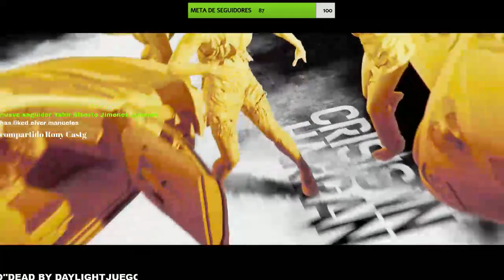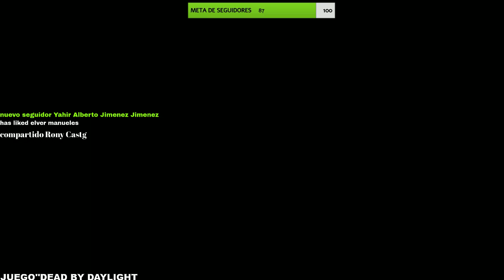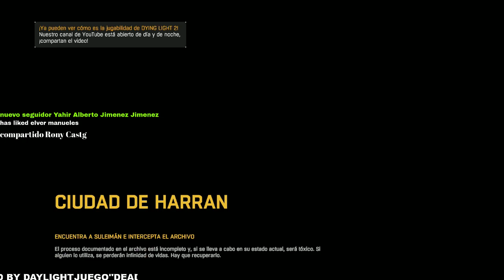DYING LIGHT EPIDEMIA CAPITULO 1